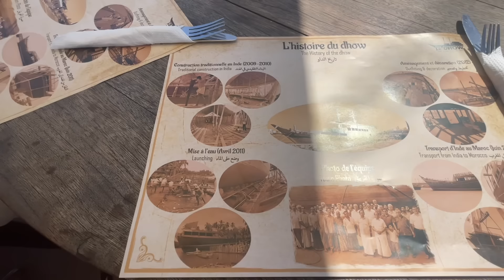Our Morning in RABAT - Bouregreg River نهر أبي رقراق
Hey guys, so today we went to the river area (Bouregreg) in Rabat to go to have breakfast and meet up with the Steiners. We end up having a bougie(expensive) breakfast on a boat. The kids discover a great place to play in the water that they want to come back to another day. Love Morocco... نهر أبي رقراق

English / العربية/French subtitles included!